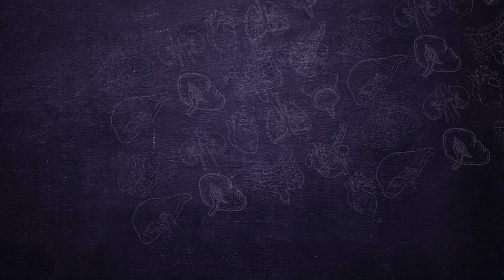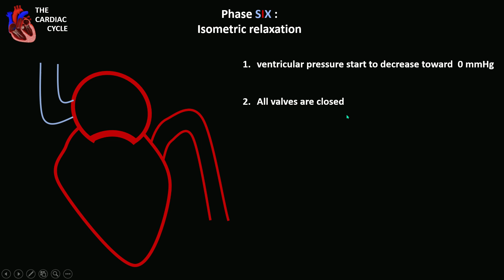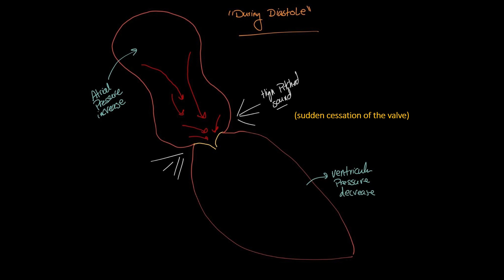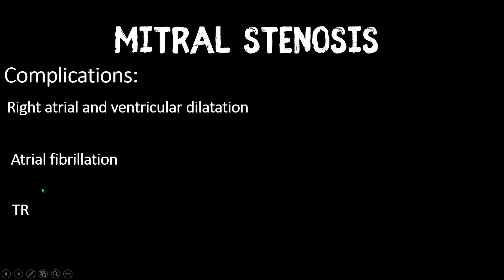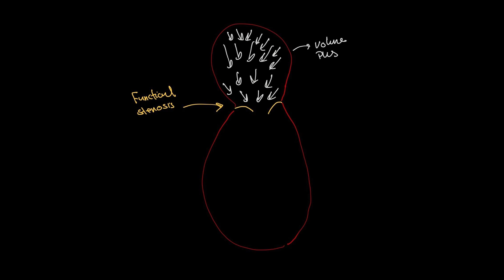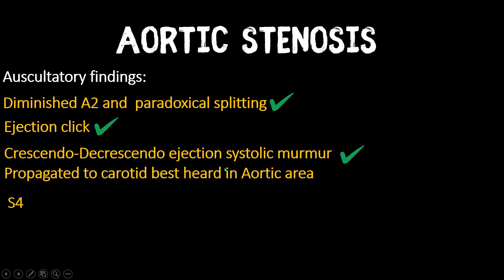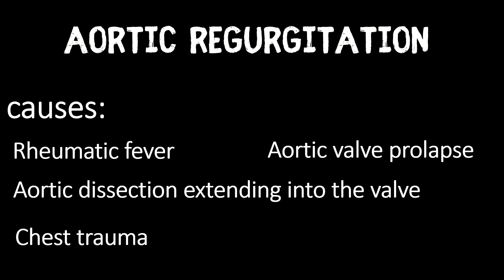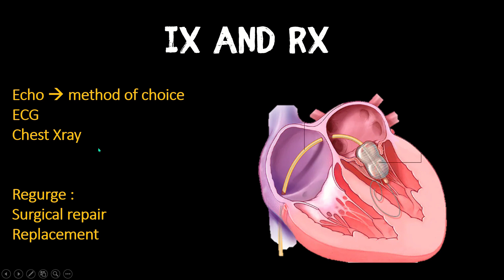Valvular Heart Disease